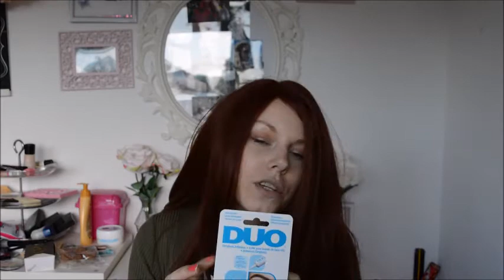ILWP | Shoplog | Primark, Douglas, Valentino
De afgelopen maand ben ik flink aan het shoppen geweest en vandaag laat ik jullie zien wat ik zoal gekocht heb.
Neem dus lekker een kopje thee/koffie en wat lekkers en veel kijkplezier!!

Laat in de comments weten of jullie vaker een shoplog willen zien.

LOTD:
- Shirt, New Yorker
- Pruik, Bobbi Boss
- Bedelarmband, Claire's
- Goudkleurige armband, Lucardi
- Nagellak, Essie Sunday Funday